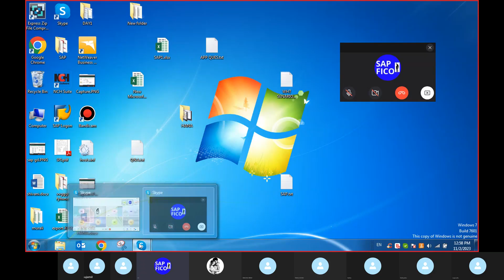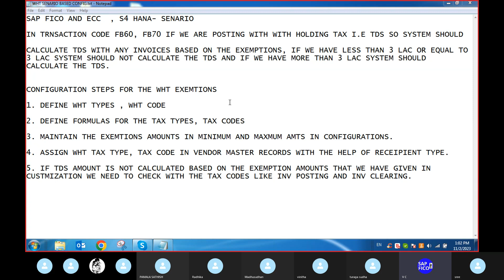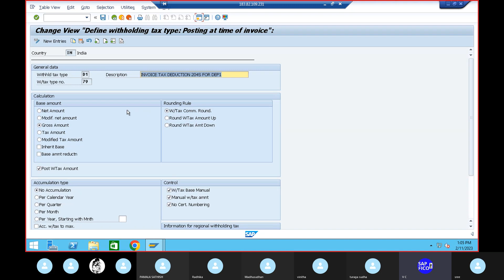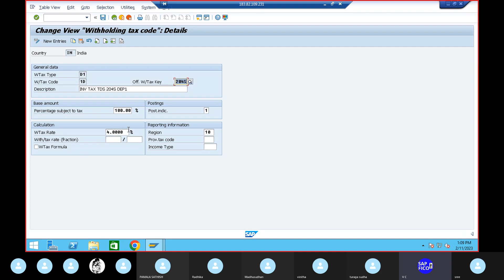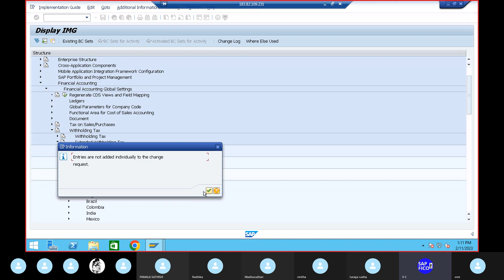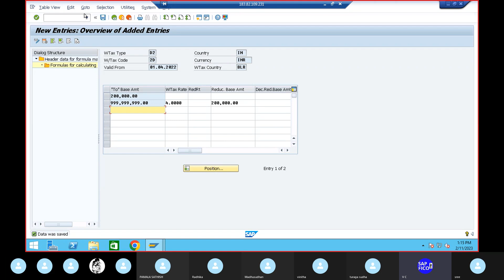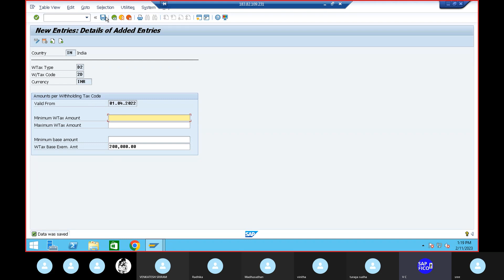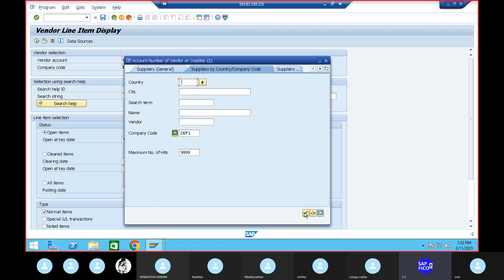SAP FICO S4 HANA REAL-TIME SCENARIO , WITHHOLDING TAX EXEMPTION INVOICE POSTING FOR VENDOR